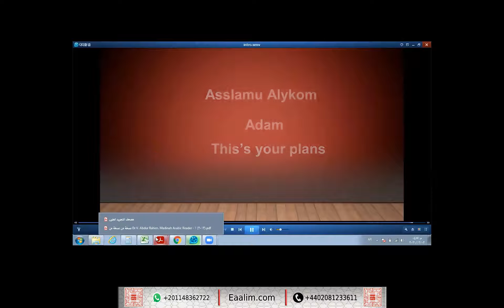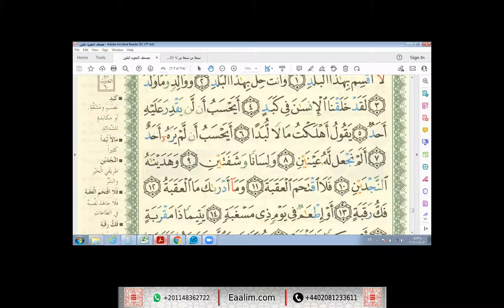learn Quran online"al-Balad ayat 1 to 10"Adam